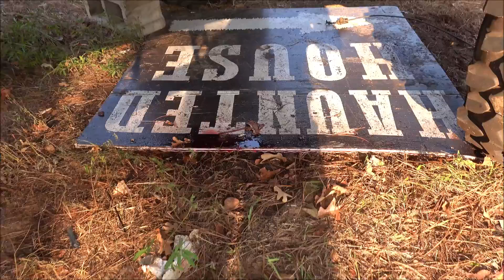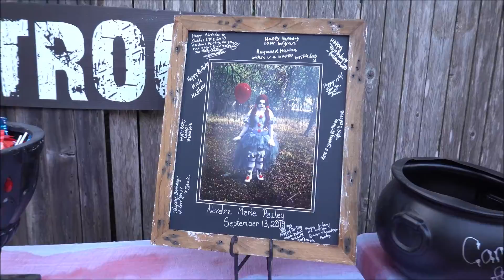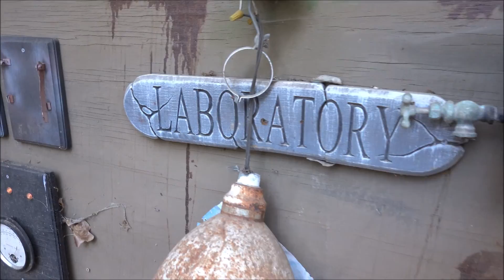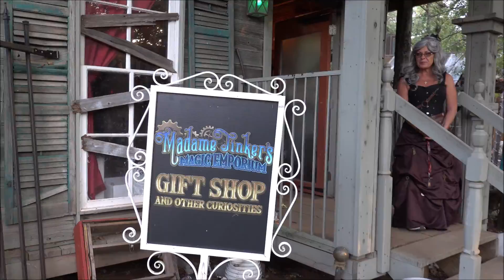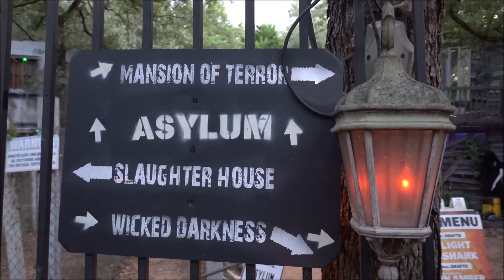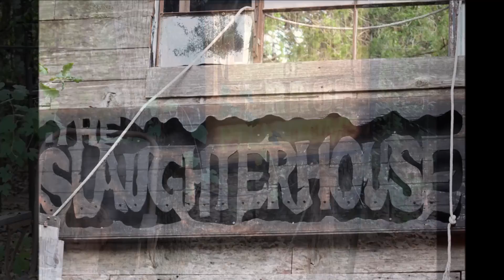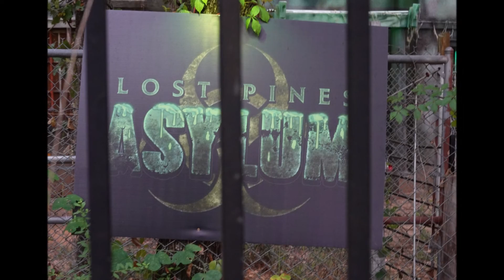Scream Hollow 🎃 Wicked Halloween park 🎃 Opening Weekend 2019 🎃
Even though I can't film inside the Haunts...This is one of the coolest places I've been pleasured to witness.

All I can say for the price and the experience. It's a must do if you are ever in the Smitheville/Bastrop Texas area.

The actors & actresses are just awesome. very intense in what they do, and what happens after dark stays after dark.

As always Stay Spooky my Friends. 👻🎃👻🎃👻🎃👻

Here are the links for more info to Scream Hollow.

As always I do apologize that you are not allowed to comment on any of my video.
That's what YouTube says and That's why they are gone!!!
Ain't that some sad 💩 SpookYouLaterz!!!